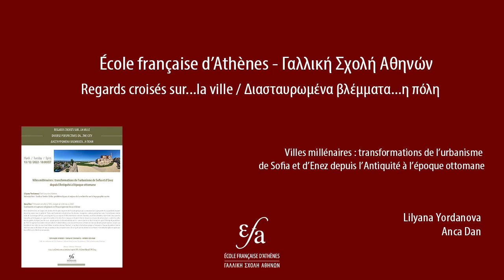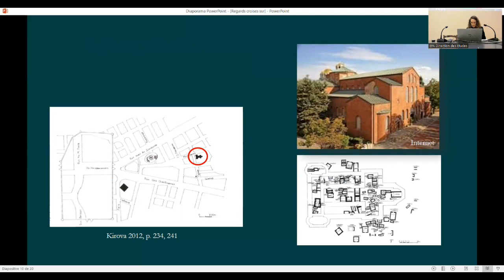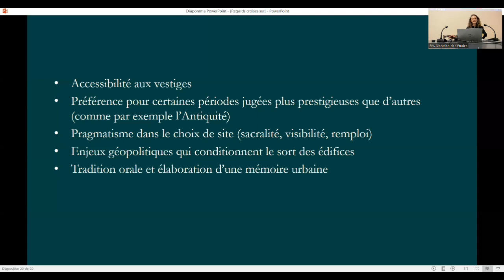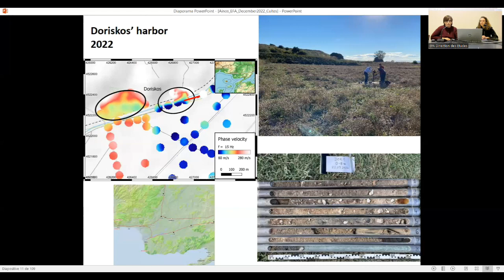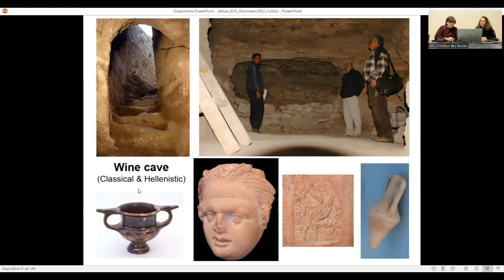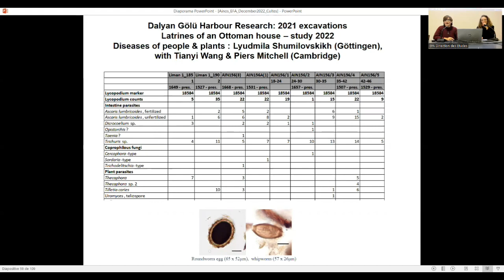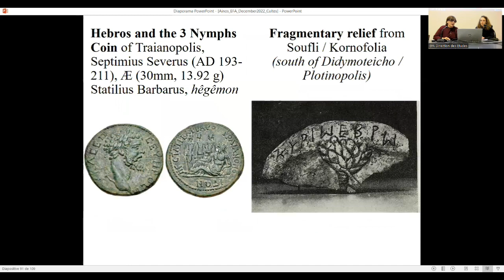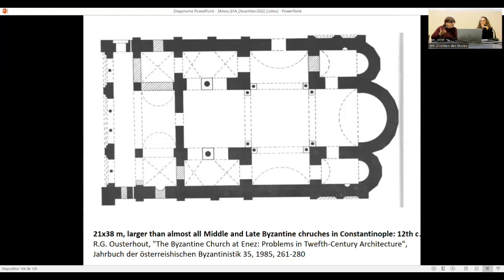13/12/2022- Regards croisés- Villes millénaires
Anca DAN

Villes millénaires : transformations de l’urbanisme de Sofia et d’Enez depuis l’Antiquité à l’époque ottomane

Ainos (moderne Enez, en Turquie) est une des villes les plus longévives de l’histoire grecque, qui a connu aussi bien la prospérité et la capacité de s’imposer devant ses voisins dans la vallée de l’Evros, que l’isolement du bout de tous les chemins. L’occupation continue pendant au moins trois millénaires rend la tâche de l’archéologue difficile, surtout quand il y a eu rupture et effacement de la mémoire. Toutefois, des bribes d’histoires mises bout à bout avec les trouvailles archéologiques, on apprend les mythes et les rites d’un si long passé. On peut s’étonner devant la survivance de certains traits – comme les cultes dans les grottes, le respect pour les eaux – autant que dans la discontinuité des autres – comme dans le cas du christianisme, après l’échange de populations de 1923. En reprenant ensemble le dossier cultuel et culturel d’Ainos, nous nous intéresserons à Hermès en tant que divinité poliade égéenne, ensuite aux Nymphes et aux cultes des eaux (dont Hébros lui-même, devenue “Maritsa”), et au final à l’orthodoxie grecque si florissante à l’époque byzantine et même ottomane dans la ville d’Ainos et dans ses alentours. Nous essayerons donc de voir quels sont les facteurs de continuité et de véritable rupture et quels sont leurs effets sur la ville et ses monuments.